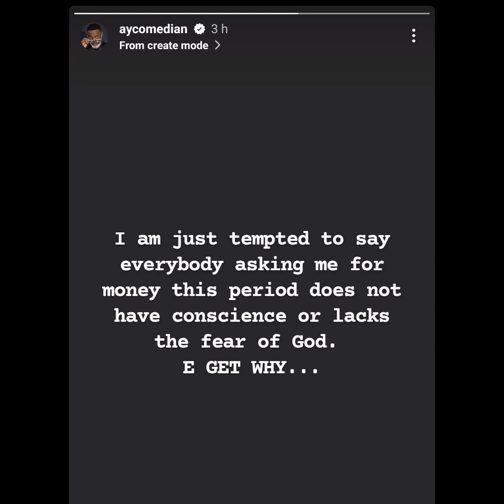Those of you begging me for money this period don't have conscience -Comedian AY lashes out